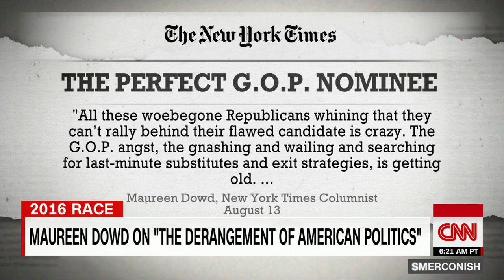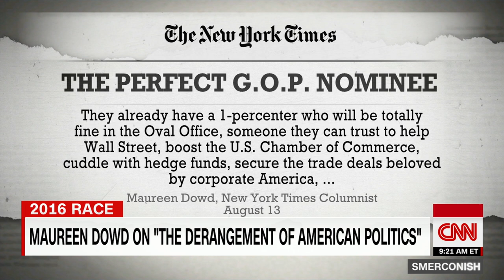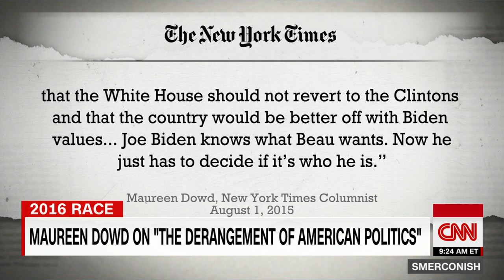Maureen Dowd is a "Butterknife Away" from Trump Supporters (September 17, 2016)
On Septemeber 17, 2016, Michael interviewed New York Times columnist Maureen Dowd. The two discuss the 2016 election and her recent columns.

If you're enjoying our content, please share our channel on social media!

Maureen Dowd is a journalist and commentator who writes columns for The New York Times. She has covered a wide range of topics over the years, including politics, culture, and media. Dowd has won numerous awards for her writing, including a Pulitzer Prize for her commentary on the Monica Lewinsky scandal during the presidency of Bill Clinton. She is known for her sharp wit and critical perspective on contemporary issues.

Tune into "Smerconish" Saturdays on 9am EST on CNN.

**THIS CHANNEL DOESN'T OWN THE RIGHTS TO THIS CONTENT**